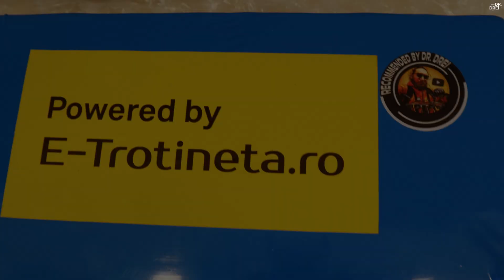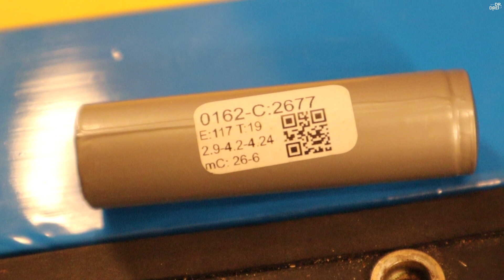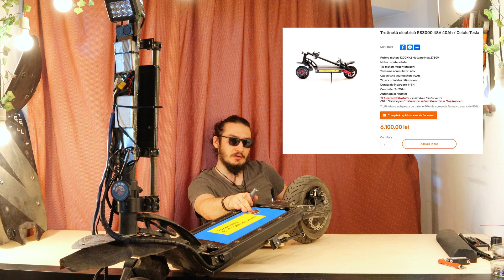48V 40Ah TESLA Cells Battery Pack in my G-booster Electric Scooter | How and Why